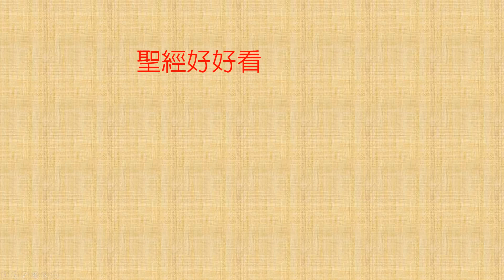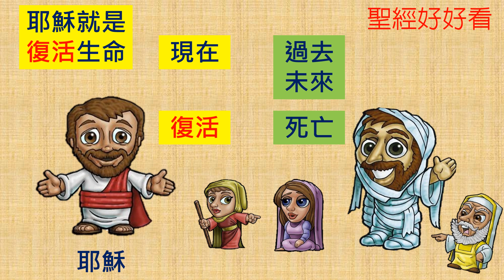[聖經好好看] 約翰福音11章